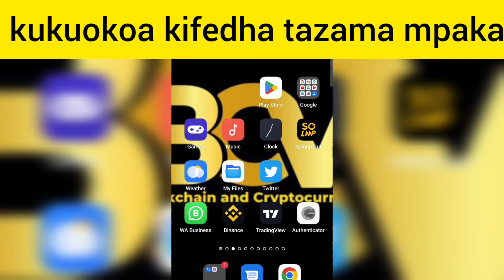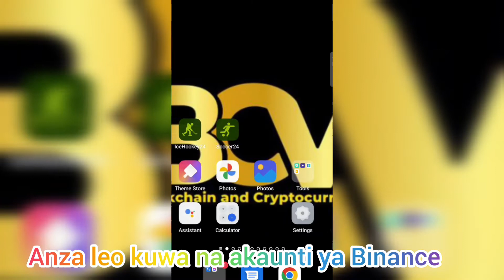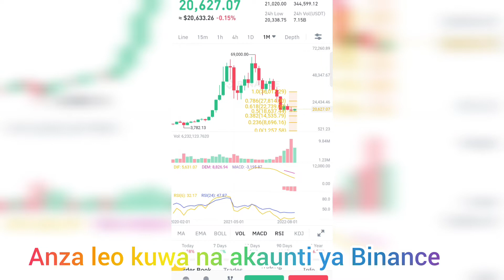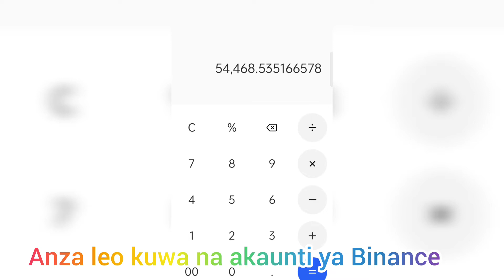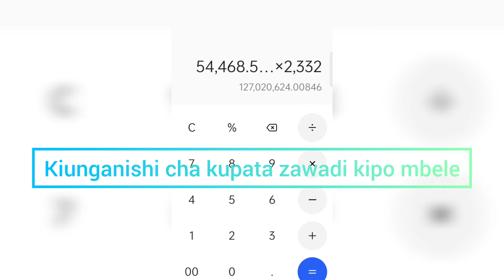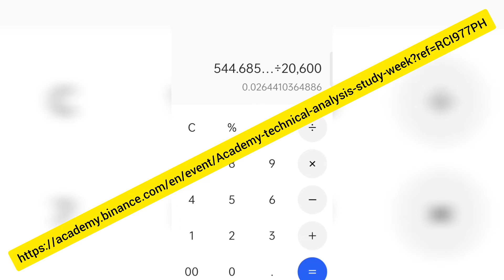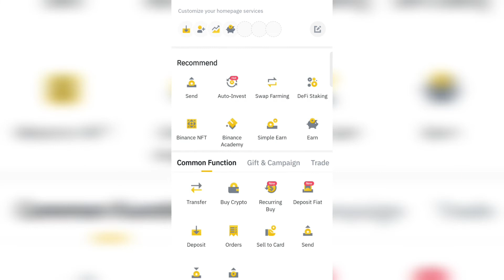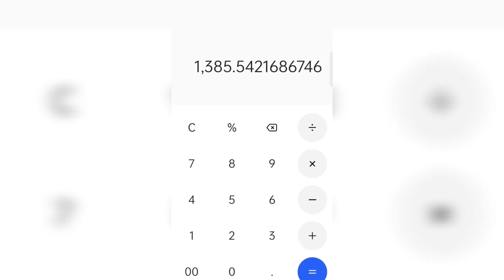Jamani mbavu zangu 😂😂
Vichekesho ni mojawapo ya vitu muhimu sana kutazama kwa sababu huwa vinaamsha hisia ya furaha hata kama kichwa chako kina mambo mengi.

Baada ya kufurahi unaweza tazama website hapa uone shindano la $50,000/= ukishiriki.huenda unaweza ambulia Kiasi  cha $1,000 au hata $2,500 jaribu bahati yako.